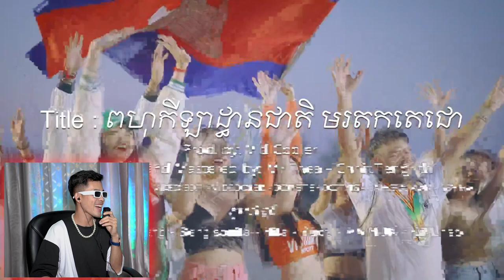VID COOLER - MORODOK TECHO NATIONAL STADIUM [REACTION]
CREDIT TO :
-អរគុណបងប្អូនគ្រួសាររបស់G-Win (GFAM)សម្រាប់ការចូលមេីលវីដេអូរនេះ
-ក៏សុំទោសបេីខ្ញុំបាទបង្ករជាកំហុសអច្ចេតនាសង្ឃឹមថាបងប្អូននឹងយោគយល់
+សុំសួបងប្អូនថា៖
-យល់យ៉ាងណាដែរចំពោះវីដេអូរនេះ?​
-អ្នកណាខ្លះមេីលដល់ចប់?​
-វីដេអូរក្រោយចង់មេីលខ្ញុំធ្វេីវីដេអូរបែបណា?​
-សូមផ្តល់ចម្លេីយតាមcommentខាងក្រោម...

ក្នុងChannel G-Win មានផុសជាវីដេអូរសប្បាយសប្បាយចែកជូនជាចំណីអារម្មណ៌បងប្អូនដូចជា ៖
-VLOGដេីរសម្ភាស៌កូរគេគ្រប់ទម្រង់បែបបថទាំងអស់
-Reaction Video (khmer Hiphop song)(Funny Video)(Tiktok)
-Challengeប្លែកប្លែកតាមCmtពីGFAM
បញ្ជាក់៖
គោលបំណងដែលខ្ញុំធ្វេីវីដេអូរក្នុងYOUTUBEគឺមិនមែនដេីម្បីលុយនោះទេ។​